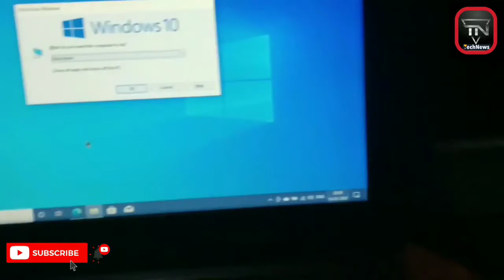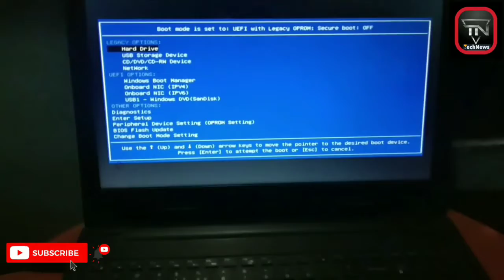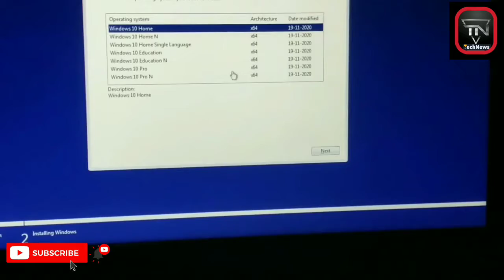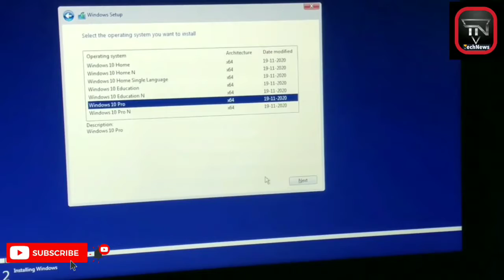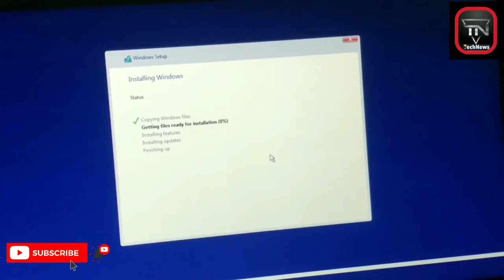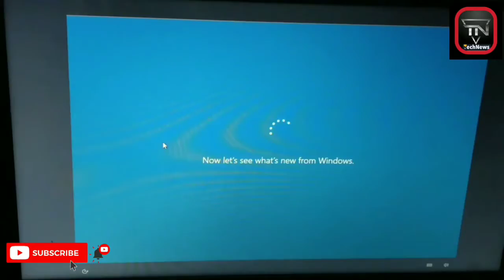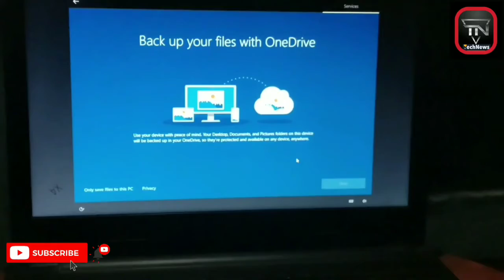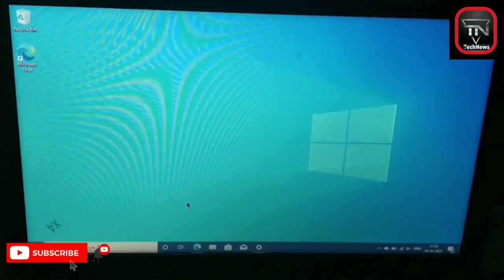how to install windows 10 | how to install windows 10 from usb | how to install windows 11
hello doston my name is shiva singhania
you are watching A1 tech news youtube channel

video is for educational purpose only.Copyright Disclaimer Under Section 107 of the Copyright Act 1976, allowance is made for "fair use" for purposes such as criticism, comment, news reporting, teaching, scholarship, and research.

how to install windows 10 from pendrive how to install windows 10 using bootable usb flash drive install windows 10 from bios

बिना सीडी रोम के विंडो कैसे इनस्टॉल करे, विंडो इनस्टॉल कैसे करे पेनड्राइव से अपने लैपटॉप या फिर कंप्यूटर में , पेनड्राइव को बूटेबल कैसे बनाये , कई बार हमर विंडो करप्ट हो जाता है या फिर ख़राब हो जाता तो हमें विंडो फॉर्मेट मारना पद जाता है तो ऐसे में कई बार हमारे पास विंडो सीडी नहीं होता जिसे वजह से हम कंप्यूटर में विंडो नहीं डाल पाते तो कैसे बिना विंडो सीडी के कंप्यूटर में विंडो इनस्टॉल करे